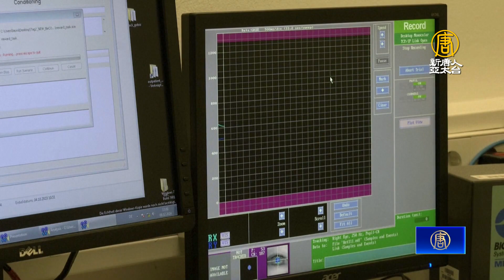加速診斷憂鬱症 研究：失去快樂瞳孔變化小